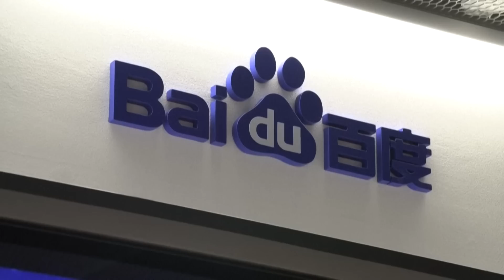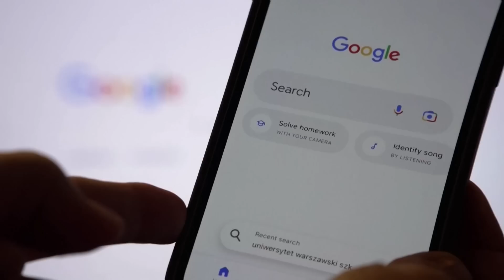Principales noticias económicas de la semana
Difícil cálculo de los daños materiales causados por el terremoto en Turquía y Siria. La minería ilegal enferma a las poblaciones de la frontera colombo-brasileña, Europa intenta no quedar rezagada ante el millonario paquete de subsidios a las industrias verdes de Estados Unidos. /jg